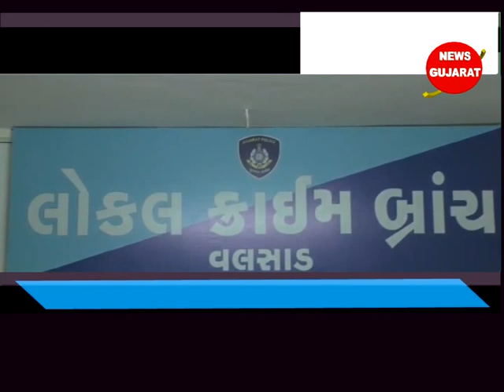પારડી - ઓરવાડ પાસેથી રૂ.૧૩ લાખનો ઇંગ્લીસ દારૂ ભરેલ ટ્રક કબ્જે કરાઇ